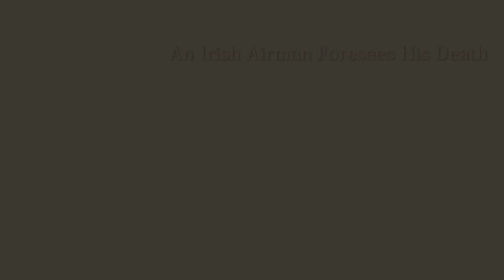WB Yeats - An Irish Airman Foresees His Death by Russell (Joe90) Boyd - 2010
Made with Rise of Flight, Jul 2010. This simple, yet incredibly moving film, effectively portrays the sentiment and emotion of the airman who is the hero of William Butler Yeats' 1918 poem.